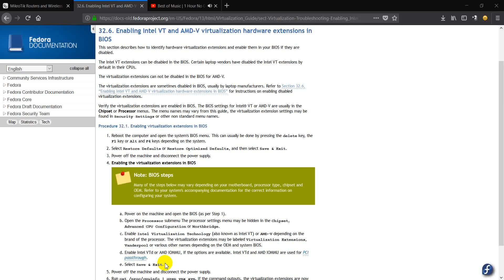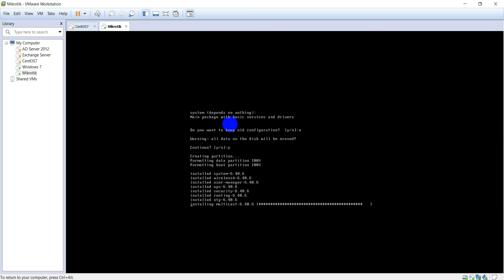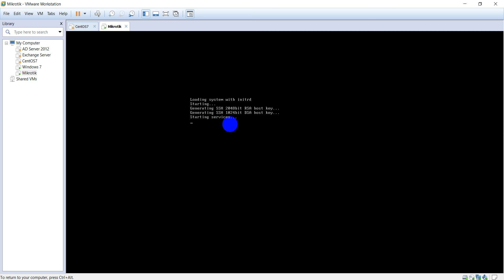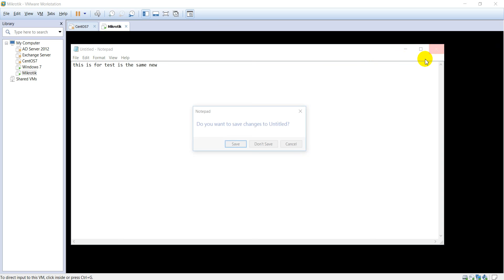Fix error vcpu-0 vmware easy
***Have you enabled the intel vt from bios???